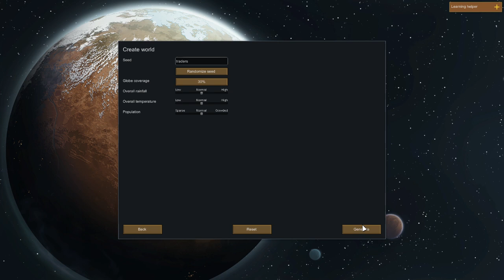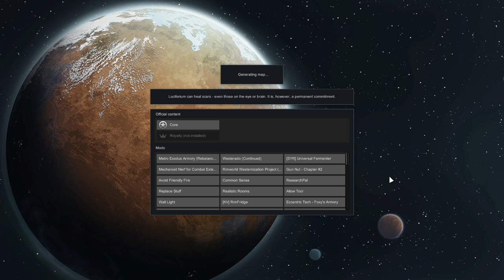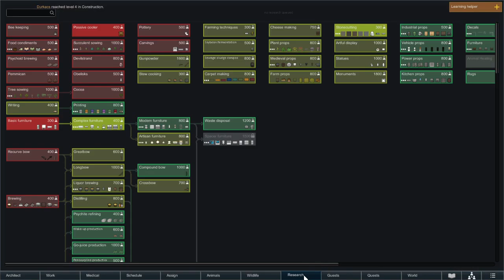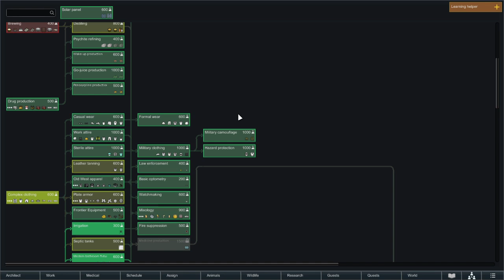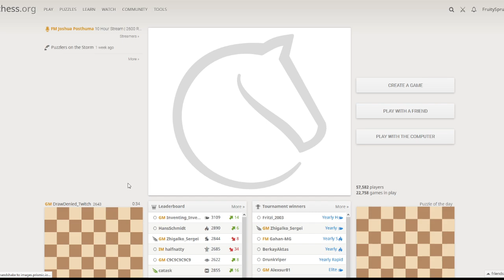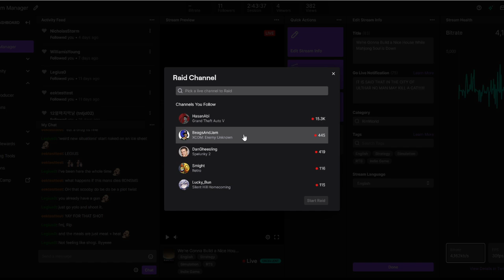The Surprising Adventures of Jody Durkacs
Mahjong was down so I decided to build a nice house.